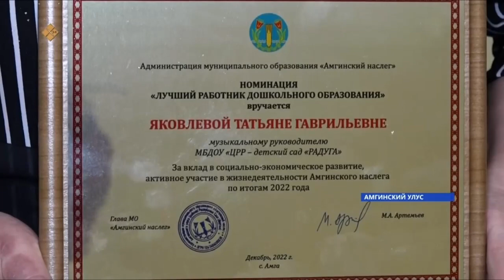В АМГЕ ПОДВЕЛИ ИТОГИ 2022 ГОДА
В Амгинском наслеге провели итоги уходящего 2022 года, так в торжественной обстановке вручили номинации лучшим работникам по сферам